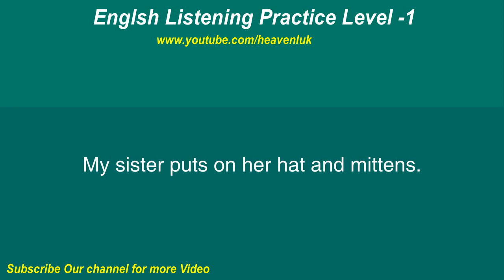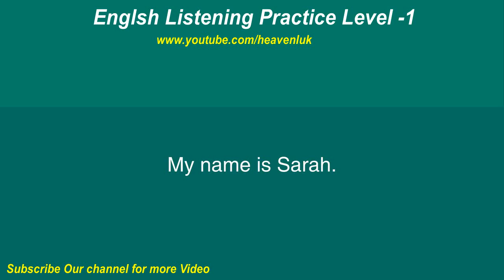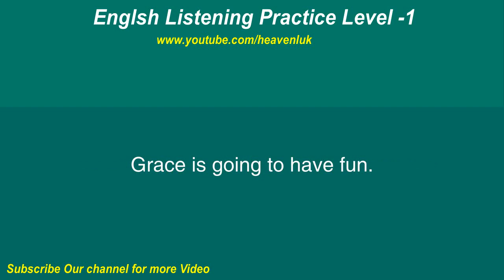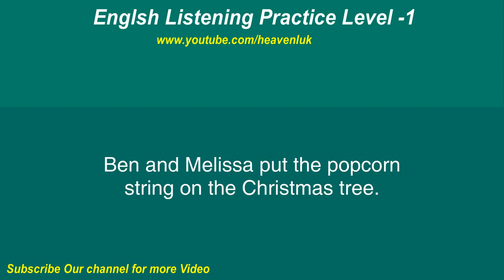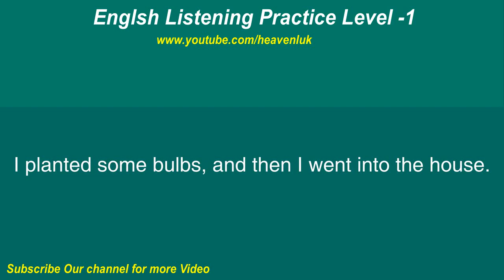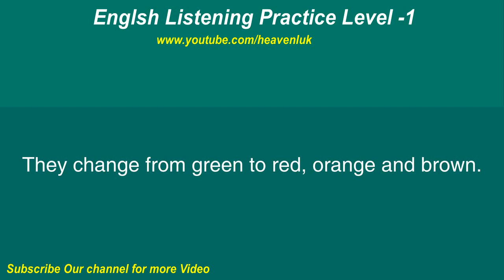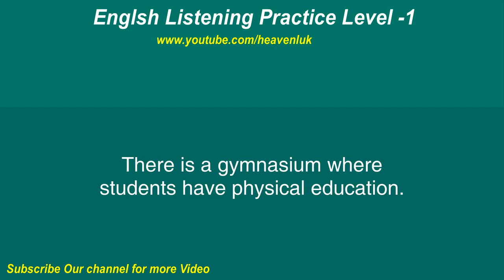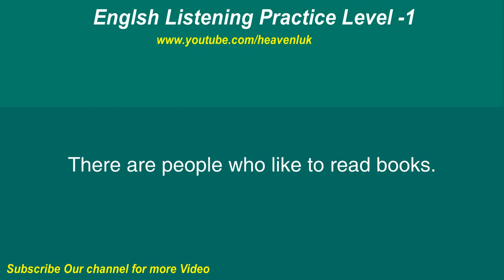Best Everyday Listening English Practice for Beginner || Slow English Listening Video Subtitle